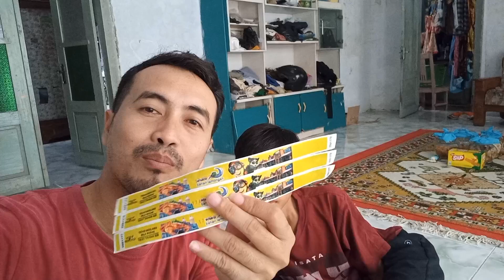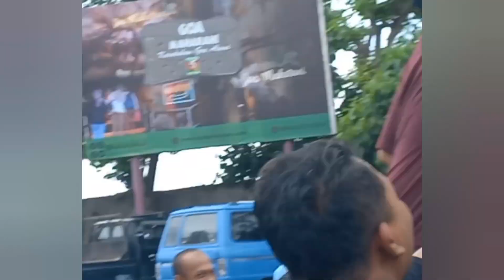FESTIVAL KETUPAT 2024..WISATA BAHARI LAMONGAN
assalamualaikum pemirsa semuanya..pada vidio kali ini kita bikin konten melihat acara kupatan/ketupat +liburan  dalam rangka festival kupatan 2024..tepatnya di wbl (wisata bahari Lamongan)..ada banyak gunungan ketupat yang di perebutkan oleh pengunjung,ada juga  ketupat sayur gratis,ada bazar umkm dn masih banyak yang lainnya..untuk lebih jelasnya tonton vidio berikut..